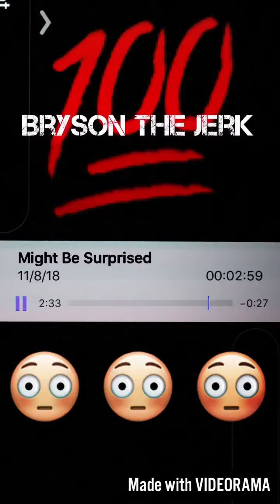BrysonTheJerk - Might be Surprised 😲